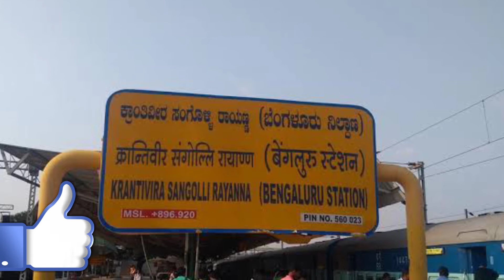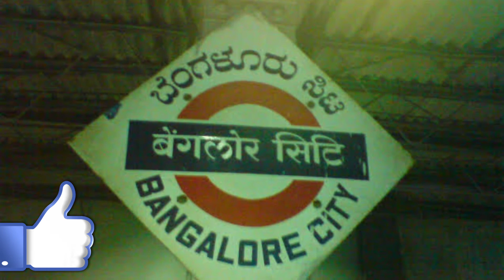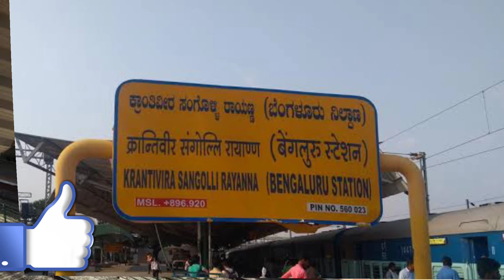बैंगलोर जिला (कर्नाटक) BANGALORE DISTRICT INFORMATION!!BANGALORE HISTORY!!BANGALORE MARKET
my topic.